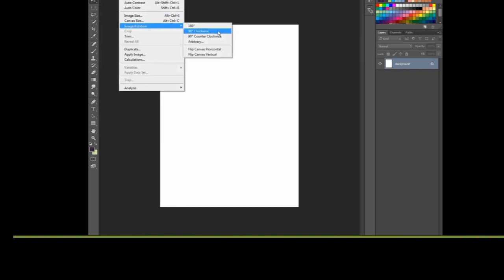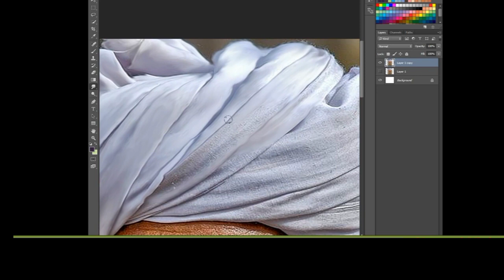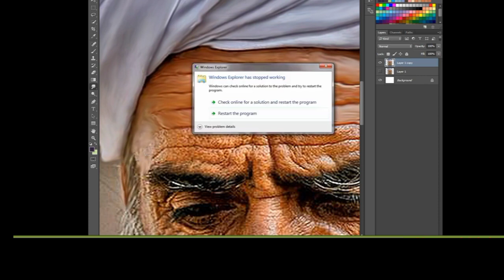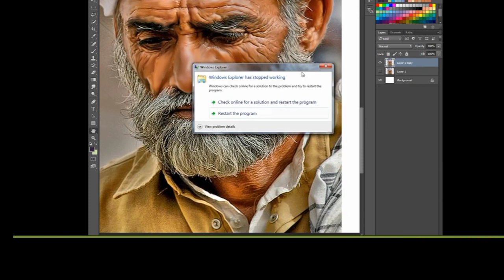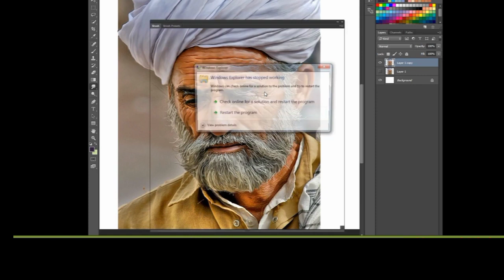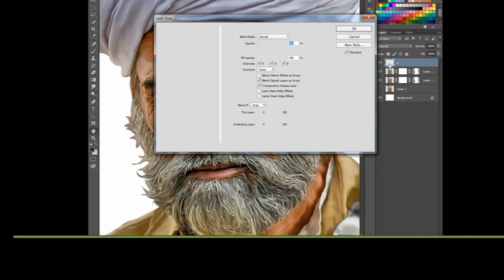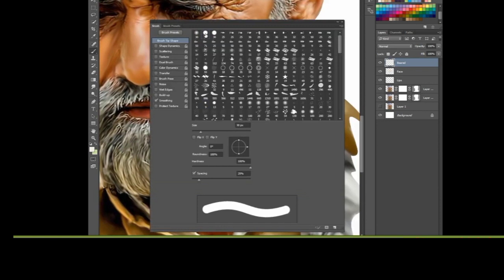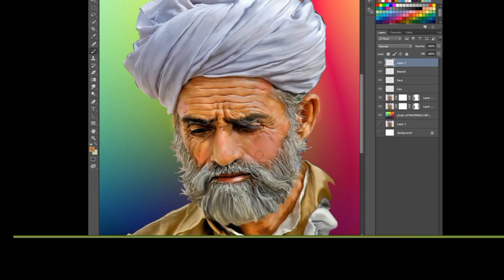"Mastering Digital Smudge Painting: Oil Paint Speed Art in Photoshop"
"Embark on a creative journey into the world of digital smudge painting in Photoshop. Learn the tools, techniques, and secrets behind creating stunning smudge art that emulates the beauty of traditional oil painting. Join us as we guide you through the artistic process and showcase captivating "Speed Art" demonstrations. Unleash your creativity and master the art of digital smudge painting."